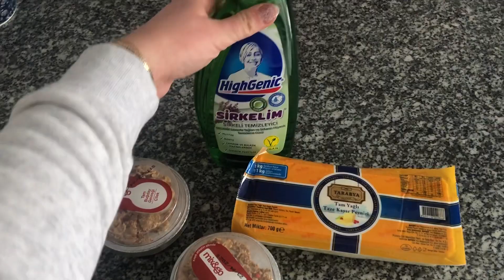KARANTİNA GÜNLÜKLERİ | GÜNLÜK VLOG | KAHVALTIDAN AKŞAM YEMEĞİNE 🍽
Herkese merhaba . Bu videomda sizlerle bir günümü paylaştım . Umarım beğenerek izlersiniz .